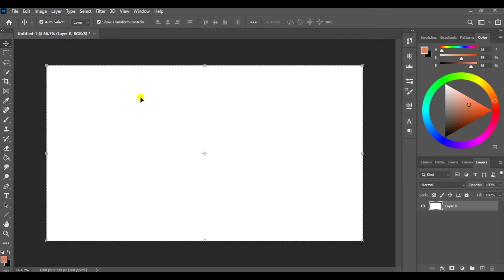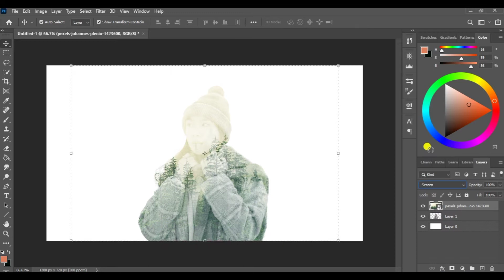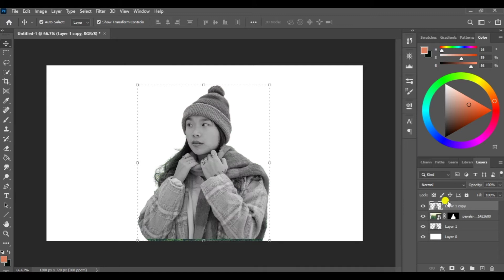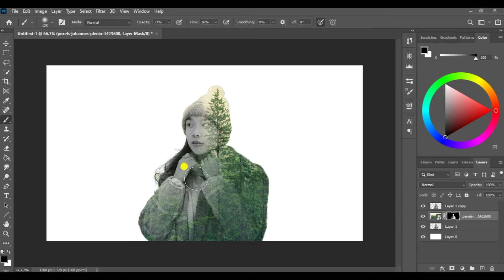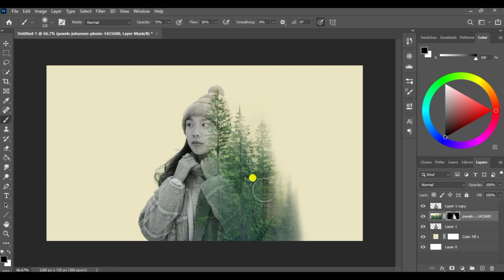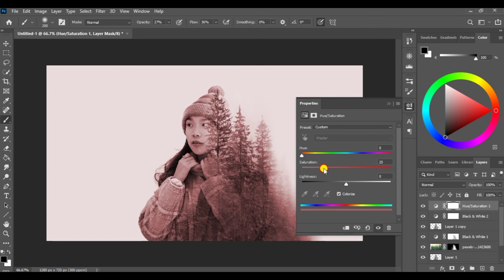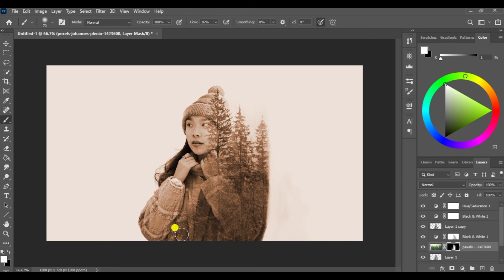Double Exposure Effect - Photoshop Tutorial | (Easy to Understand)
In this Easy Double Exposure Effect Photoshop Tutorial, learn how to make double exposure effect in photoshop. I will show you how to easily make double exposure portrait effect in photoshop